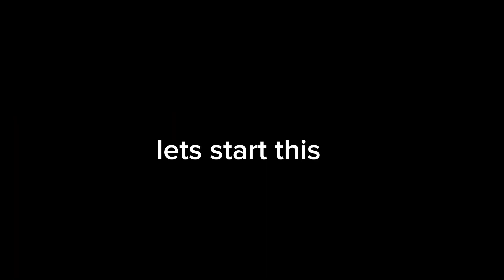work at pizza place FUNNY MOMENT (MEMES)🍕